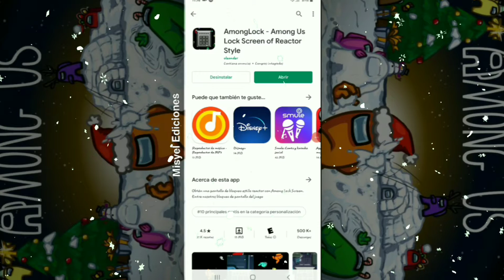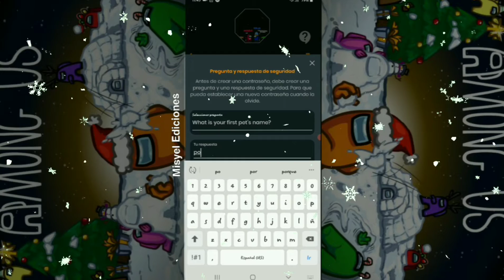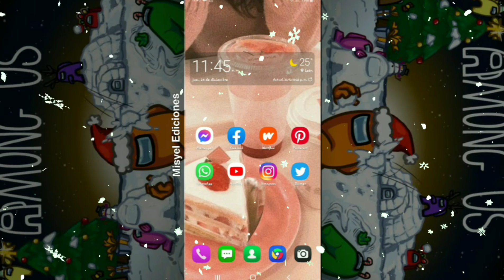Among us loockscream en tu celular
Hola !!! Yels ❤
espero que el vídeo   te guste  y si es asi regalame un me gusta para seguir haciendo mas vídeos  como este tambien te invito a que te suscribas y actives la campanita para no perderte ninguno de mis vídeos.